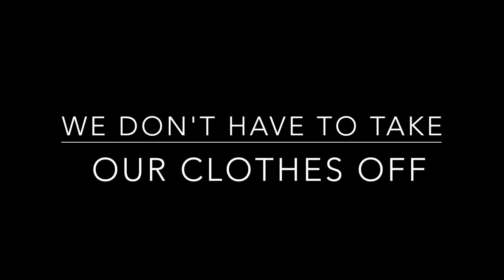Ella Eyre - We Don't Have To Take Our Clothes Off (Grace Sharp Cover)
We Don't Have To Take Our Clothes Off cover by Grace Sharp.

Haven't uploaded in a while! just settling into college life hehe